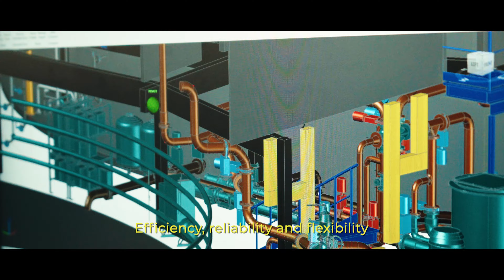Short video-presentation of BTS Biogas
Why have more than 250 customers worldwide chosen BTS Biogas as their partner?
Because of our 25 years of experience? Because of our ability to design facilities according to their needs? Because of our innovations and continuous improvements, plant after plant?